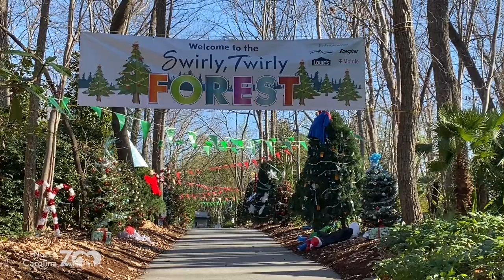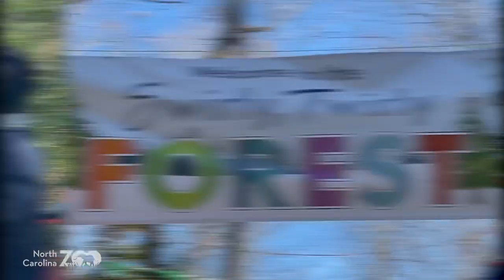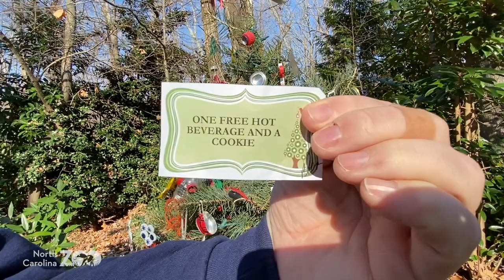Zoo EDventures: Best of 2021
Join the Zoo EDventures team as we look back over the past 12 months and share clips from some of the favorite episodes of the past year. A new elephant, a check-in with Jojo the rhino calf, visiting with Stinker, looking at flamingo legs, and much more is included! Enjoy this little holiday gift from us to you. And thank you for all your kindness and support!